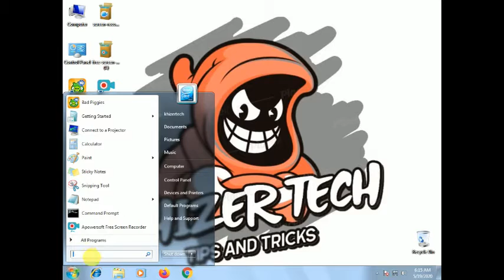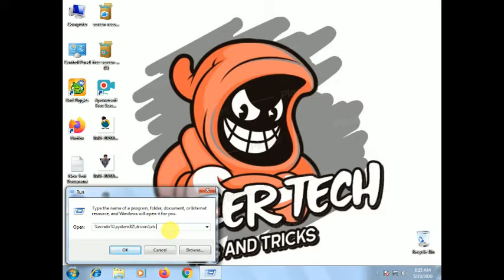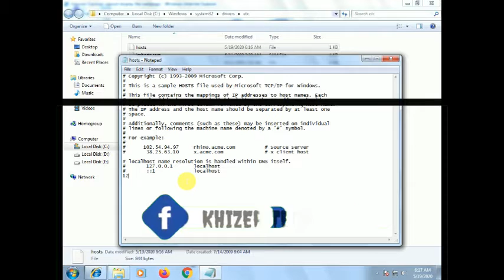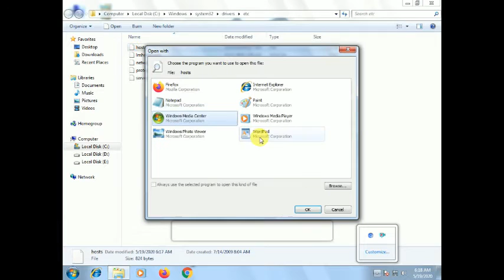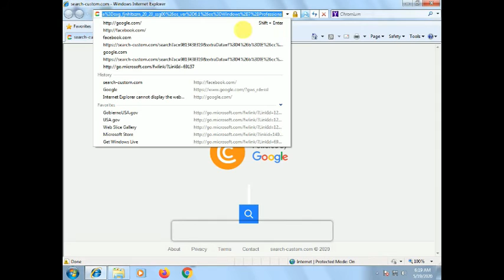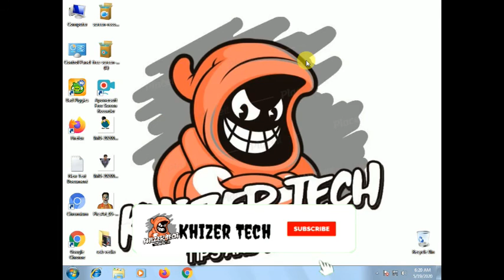Block any website on laptop or PC without any software ||100% working || with proof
type in RUN :   %windir%\system32\drivers\etc

In this vedio i will tell yo how to block any website without any software on laptop or PC .block website any you want .block website.